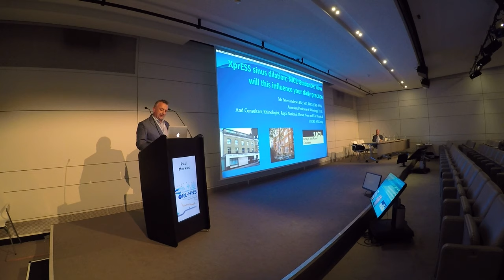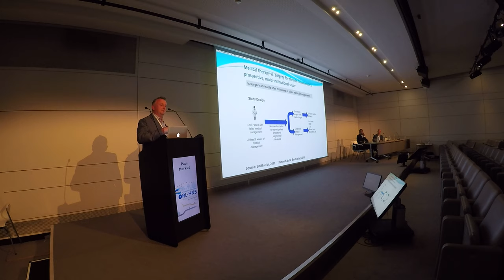Mr. Peter Andrews, ENT Surgeon at Royal National Throat, Nose and Ear Hospital lecture at the 5th Congress of European ORL-Head & Neck Surgery, Brussels, 2019.
XpreESS sinus dilation, NICE guidance, How will this influence your daily practice.